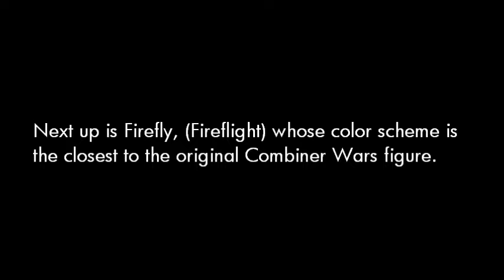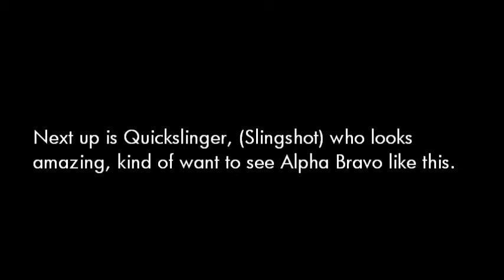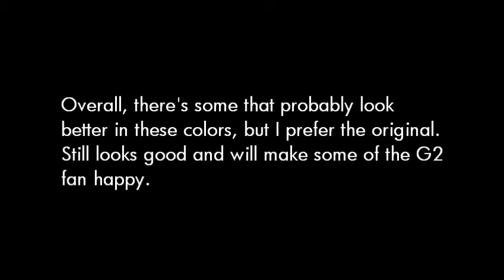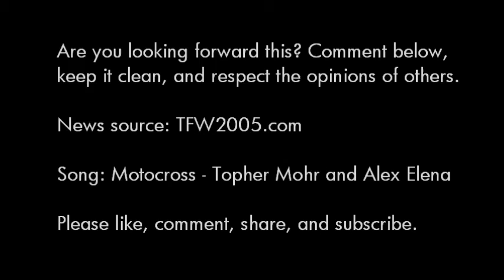Combiner Wars G2 Style SUPERION (TFTN Episode #79)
Get your collector's fix with thousands of toys at BigBadToyStore:
UPDATE: ADVERTISING BBTS HAS ENDED.

TFTN Episode 79

New images have surfaced on the Generations Combiner Wars G2 Style Aerialbots and Superion.

Please no 'FIRST' comments, they don't add anything to a conversation, it's actually very disrespectful. Keep comments clean to a point if you can.